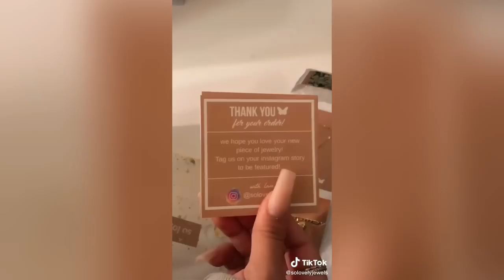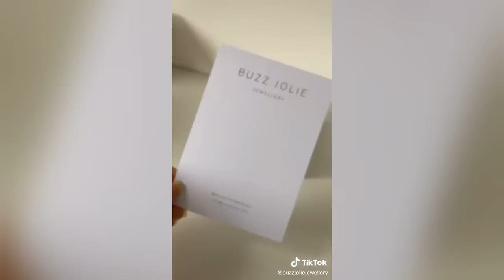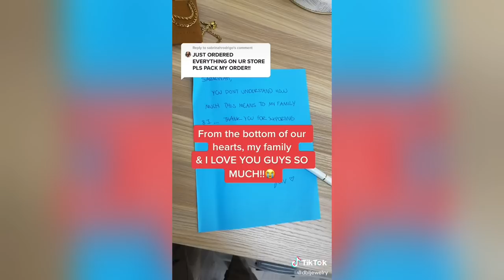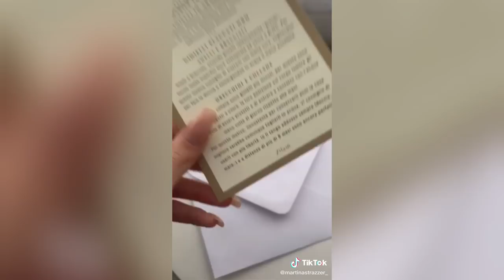Jewelry Packing Order | Tik Tok Compilation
Small business videos !